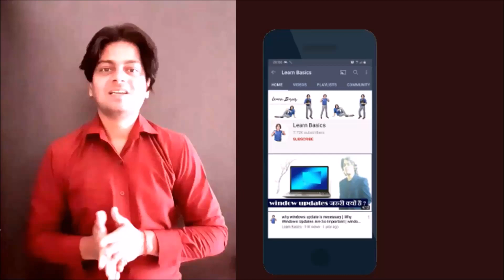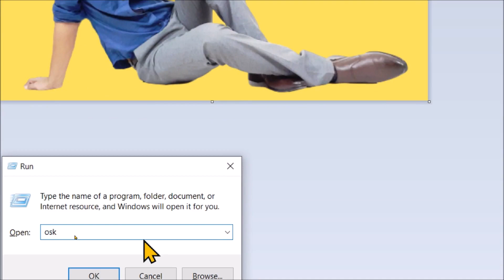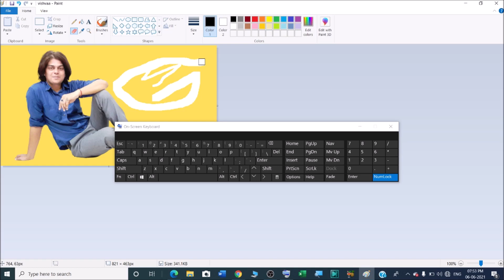How do I increase the eraser size in paint without a numpad ?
In this video we will learn that How do I increase the eraser size in paint without a numpad ?
How do you make the eraser bigger on paint?

You must click the "+" on the numeric key pad, not the one next to the Backspace. Continue to click the "Ctrl" and then the "+" until the eraser is larger. Each time you click the two keys, the eraser will increase by one pixel.

YOU will find some tips & tricks to make easy your computer operations. I will try to provide maximum solutions here. Would request you to watch entire video and use pause button to understand every step that How to Make the Eraser Bigger in MS Paint?

I will upload some more basics of MS paint eraser size in my upcoming videos. If you need any help with the related topic so kindly write it on comment section.

Keep watching.
Keep learning.